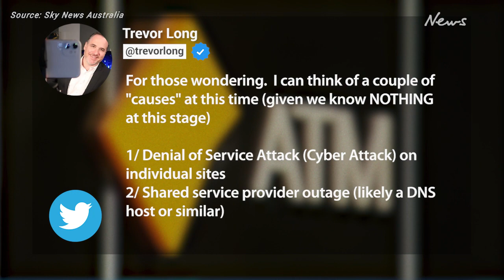Aussie bank apps crash in 'unknown' outage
ANZ, Westpac and Commonwealth Bank customers have been hit by a mobile app outage with the reason for the issue yet to be identified.